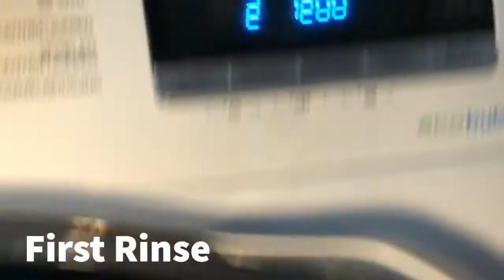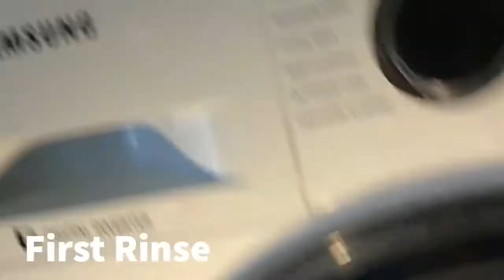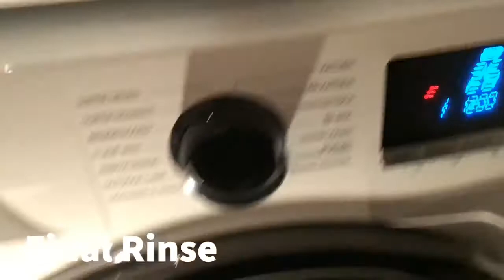Samsung WW80K6404QW/EN - Rinsing (Desc)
In this Video you see the Washer is Rinsing (and Final Spin).
The Program is Cotton 40c with 1200rpm, 2 Rinses and a ~3/4 Load of dirt Stained Darks. Before this Program I started a Pre-Rinse, 13min. long, 1400rpm inter spin (IDK why). 2 tumbles in the Pre-Rinse. It’s a Selfmade Pre-Rinse on Super Speed Rinses (I selected only 1 Rinse).

In this Video:
Inter Spin after Main Wash
First Rinse
Inter Spin after First Rinse
Final Rinse
Final Spin 1200rpm